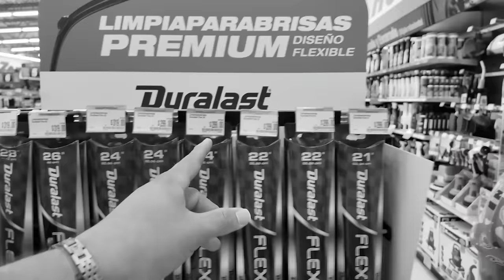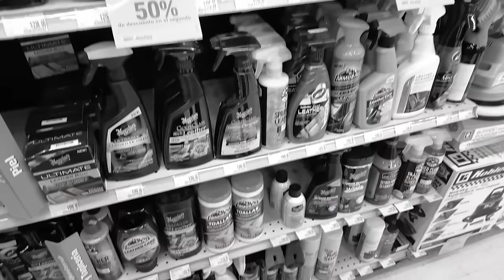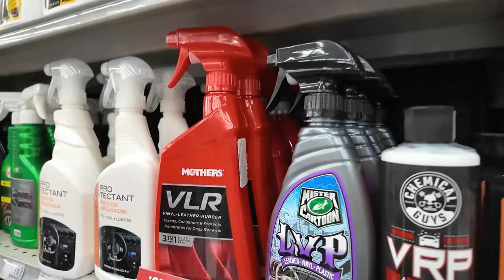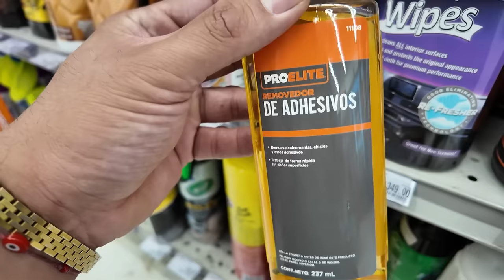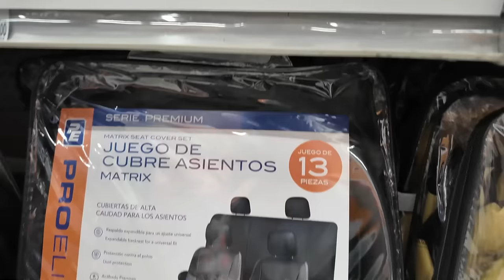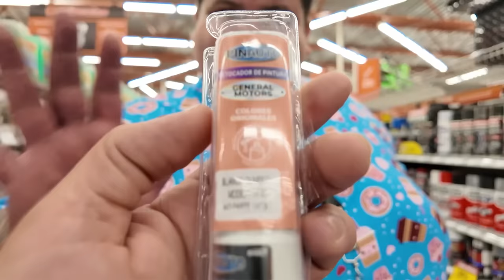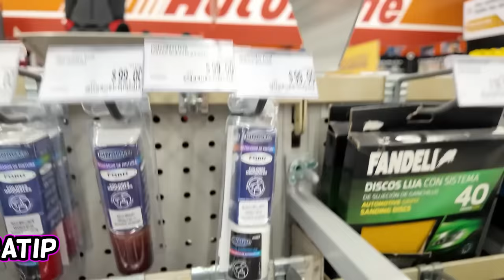¡NUEVAS COMPRAS PARA LA TROCA! 😱 - MarraVlogs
Mi razaaa, el día de hoy nos fimos al autozone a ver que comprabamos, encontramos varias cosas chidas para la troquita... 0ink 0ink!!